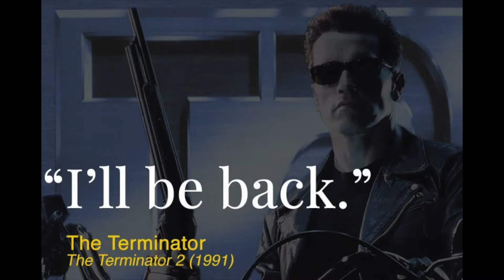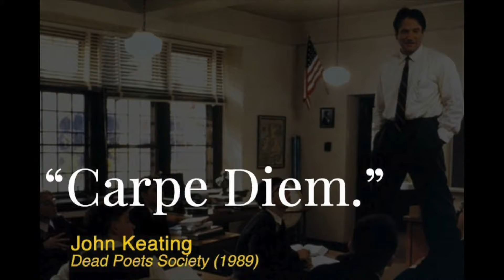Unforgettable Catchphrases By Iconic Movie Characters!!